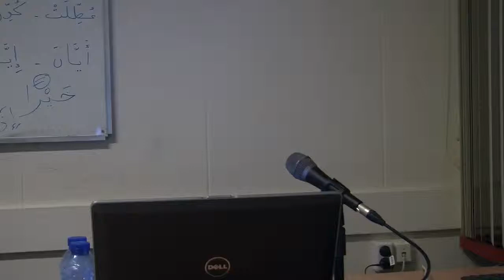Les5 Koop en verkoop binnen de Islaam / Tafsier tweede deel soerat al-Kahf - Ustaadh Suhayb Salam